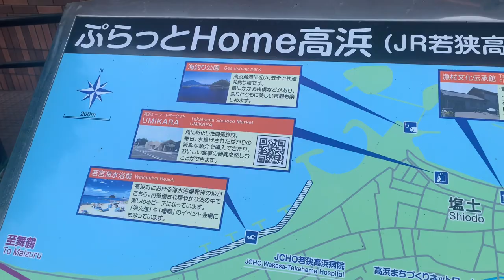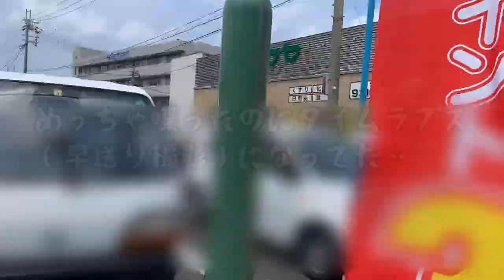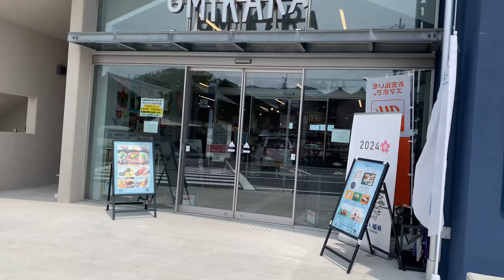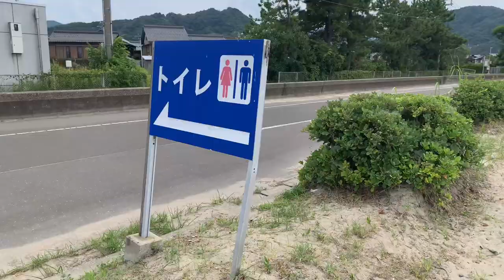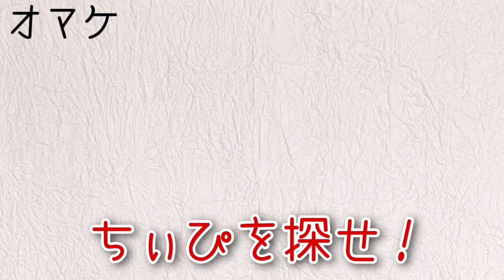【日曜Vlog】〜高浜町の海〜 つらら庵の休日。2022.08.28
高浜町の海に撮影に行った時のVlogです！

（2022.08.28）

つらら庵の一週間の記録として、自分用に作っているようなルーティン動画です。
こんな動画、今流行りのVlogと言ってもいいんだろうか？

YouTubeを始めたばかりの時に撮影に来た高浜町の海。
久々に訪れると変わっているところもチラホラありました。

【関連動画】

・Operation ONIイラストレーター

【人気動画】

・水彩画人気No.1動画 グリザイユ